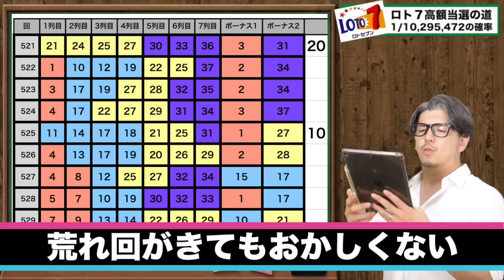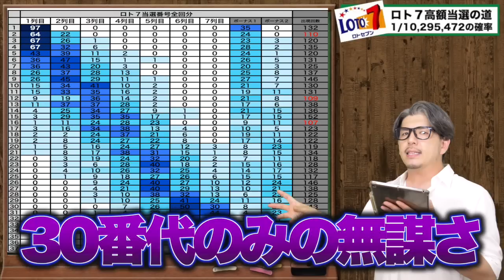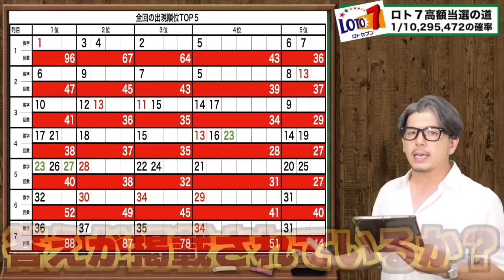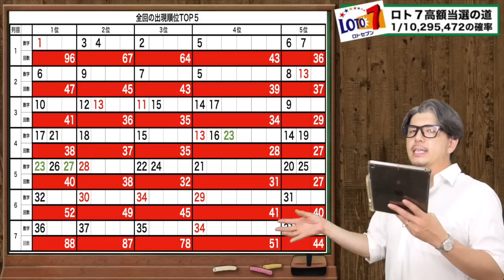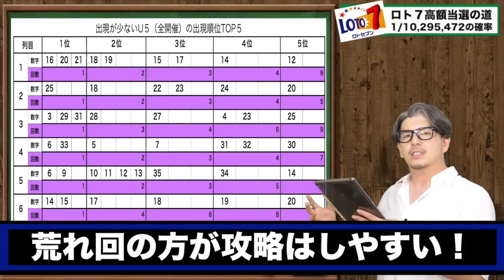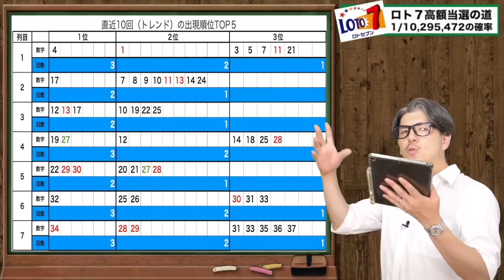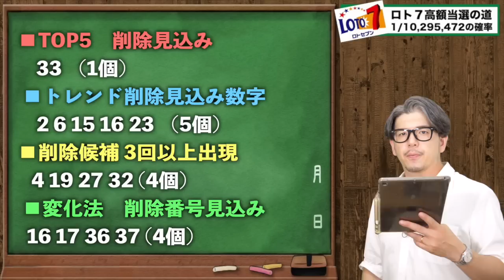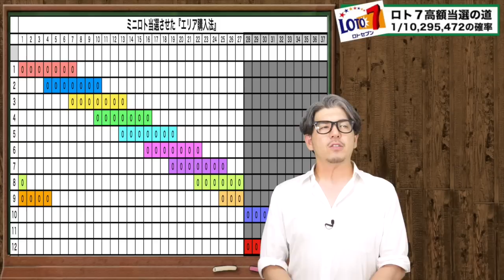【ロト７】1等当選する為の予想戦略。キャリーオーバー5億2700万円【宝くじ】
★当選実績★
▪️奇跡の高額当選の動画は↓
①
②
③
▪️コラボYouTuber

■エンディング曲
Entropy